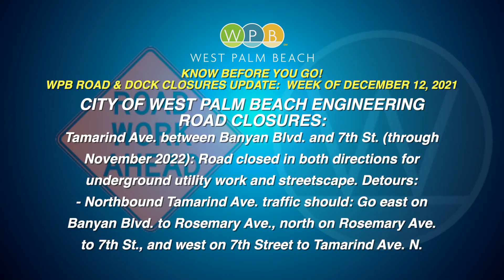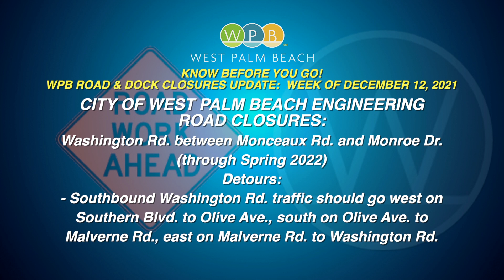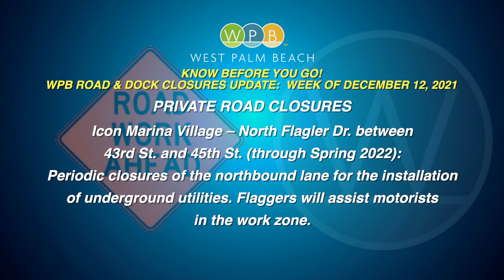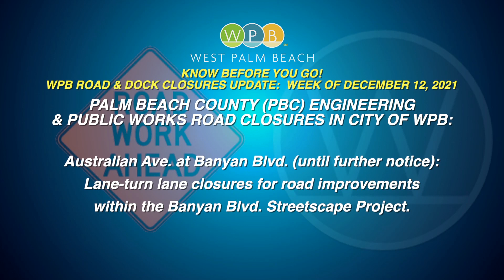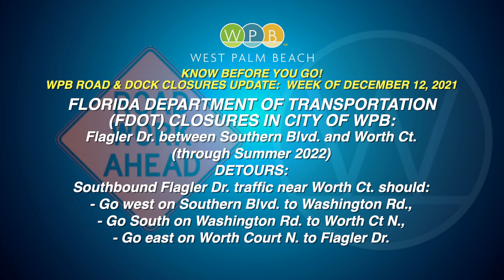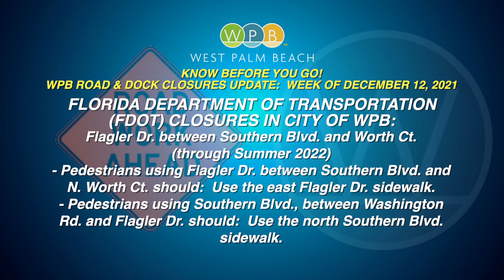Road and Dock Closures Update: Week of December 12, 2021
Here is the latest Road and Dock Closures Update for the week of December 12, 2021. City of West Palm Beach Road and Dock Closure Updates are issued weekly by the City and may be viewed using the Waze app or online at wpb.org.